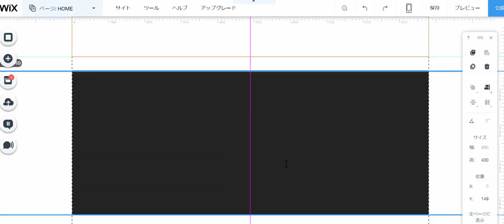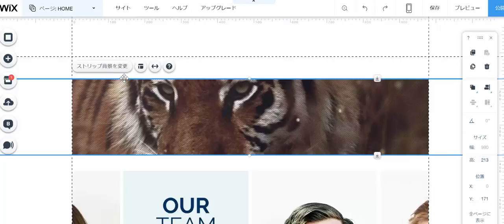【横山剛の笑･愛（waraiai） 】